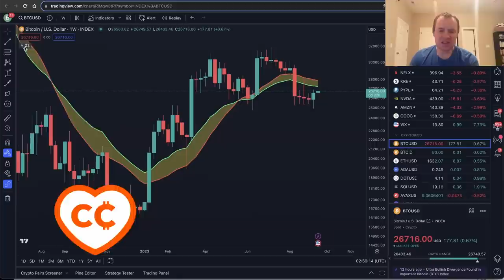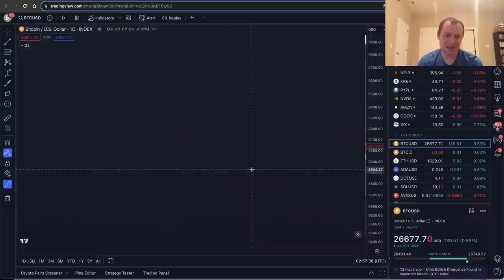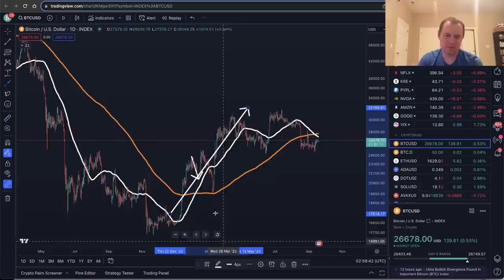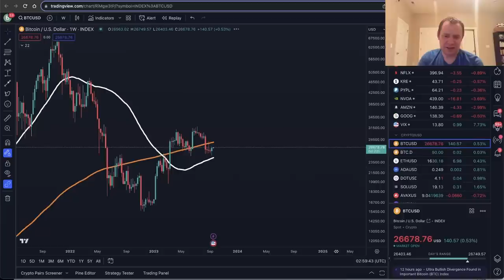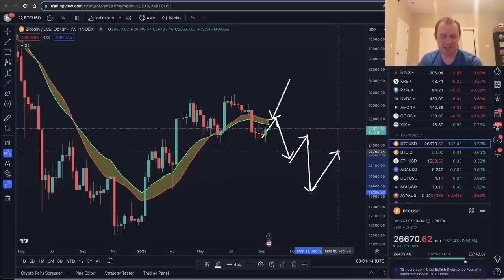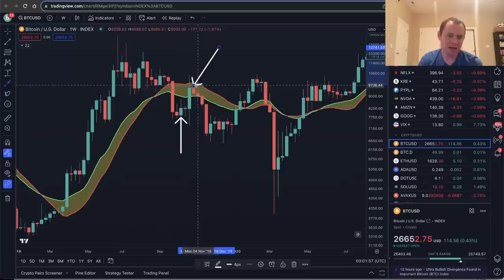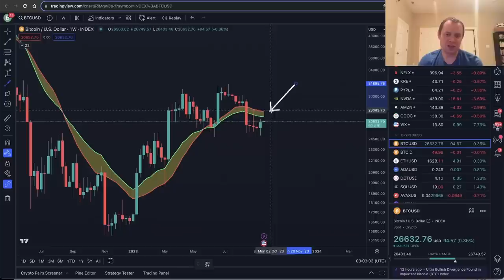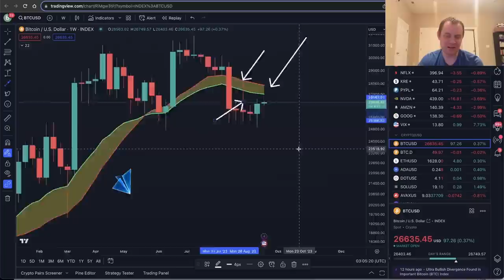Биткоин: полоса поддержки бычьего рынка [Бенджамин Коэн]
BTC: 1JcJgpSHbrRwgnvLeteXNfNXxLgpDuxyMP
ETH: 0xC8b0CF755bec8155D371676D77A579D7E15fd7eD
DASH: XuhZGGGezSEqnDq5ETBkiMc4ARfS6UxQAi
LTC: LfGpGJjkcrgZV12VNnQdEx79uHgeHSS8oG